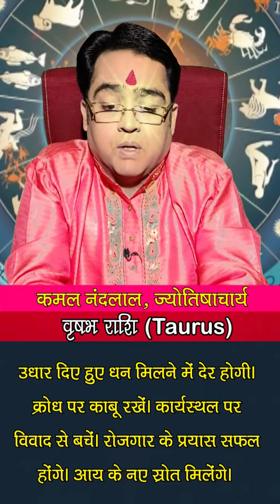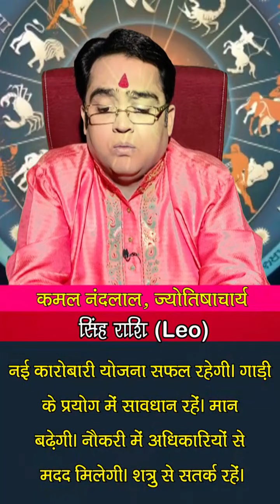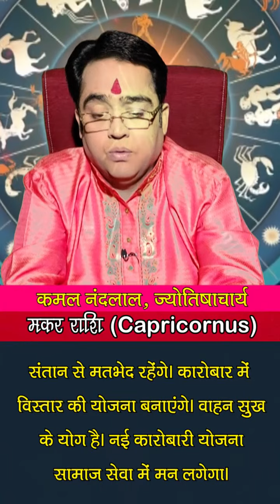Aaj Ka Rashifal | कमल नंदलाल का दैनिक राशिफल | 21 September 2022 | Daily horoscope | Kamal Nandlal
Daily Rashifal | Daily Horoscope Hindi | 21 September 2022 : 21 सितंबर 2022: ग्रहों की रोज बदलती चाल के कारण ही हमारा रोज का दिन भी अलग होता है... कभी हमें सफलता मिलती है तो कभी दिन सामान्य गुजरता है...तो ज्योतिर्विद कमल नंदलाल (Kamal Nandlal) जी से जानते हैं कि आपका आज का दिन कैसा रहेगा...आज किस राशि वालों को नौकरी और व्यापार में होगा फायदा...किस राशि वालों की रहेगी सेहत खराब...किस राशि वालों को करनी पड़ेगी ज्यादा मेहनत...क्‍या बोलते हैं सभी राशियों के आज के ग्रह-नक्षत्र...मेष से मीन राशि वाले अपने पूरे दिन का हाल जानिए...साथ ही छोटे-छोटे उपायों से बनाएं दिन को और बेहतर...साथ ही जानिए आज के दिन कब रहेगा राहुकाल का समय..और दिन को सफल बनाने का एक बेहद सरल प्रयोग.